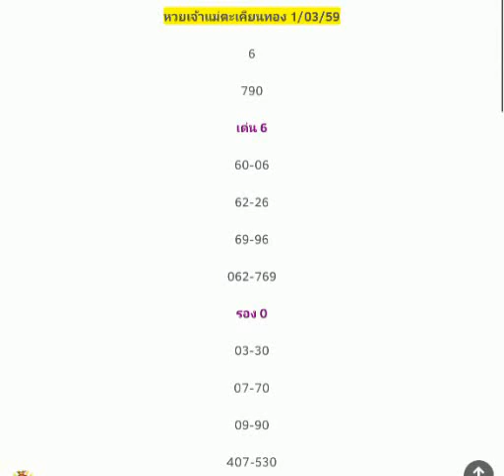เจ้าแม่ตะเคียนทอง งวดวันที่ 1 มีนาคม 2559